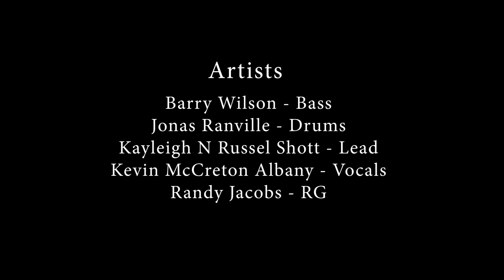#47 The Gig Lives On - Can't You See